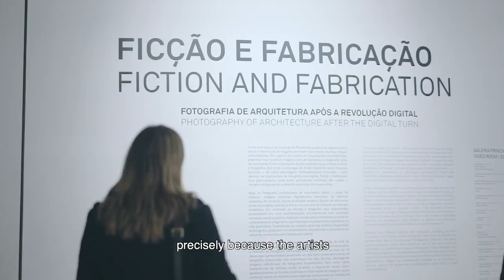Fiction and Fabrication ― interview with the curators Pedro Gadanho and Sérgio Fazenda Rodrigues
20/03 - 19/08/2019

(EN) Fiction and Fabrication gathered in MAAT the works from nearly 50 artists who build and manipulate images of architectural objects and spaces.
Marking 30 years since Photoshop was invented, and digital tools invaded photographic production, this exhibition focused on the imagery of architecture as a central theme to an expanded practice of photography in contemporary art. From the seminal works of Andreas Gurski, Thomas Ruff, Jeff Wall or Thomas Demand to the fictional creations of Beate Gütschow, Oliver Boberg or Isabel Brison, the show offered a panorama of architectural photography that evades objective approaches and favours fictionalised takes on reality between cinematic gazes, image deconstruction and more politicised narratives.

At a time when digital tools preside over the making of architectural images for media consumption, fictions stemming from the art world appear here as a critical alternative that questions and expands the concept of architecture.

(PT) Ficção e Fabricação reuniu no MAAT as obras de quase 50 artistas que constroem e manipulam imagens feitas a partir de objetos e espaços arquitetónicos.
Assinalando os trinta anos da invenção do Photoshop e da invasão das ferramentas digitais na produção fotográfica, esta mostra focou o imaginário da arquitetura como tema fulcral de uma prática expandida da fotografia na arte contemporânea. Desde as obras seminais de Andreas Gurski, Thomas Ruff, Jeff Wall ou Thomas Demand até às criações ficcionais de Beate Gütschow, Oliver Boberg ou Isabel Brison, delineia-se um panorama da fotografia de arquitetura que contorna abordagens objetivas e privilegia as efabulações sobre o real entre o olhar cinematográfico, a desconstrução da imagem ou as narrativas mais politizadas.